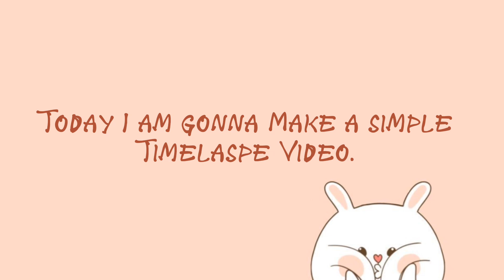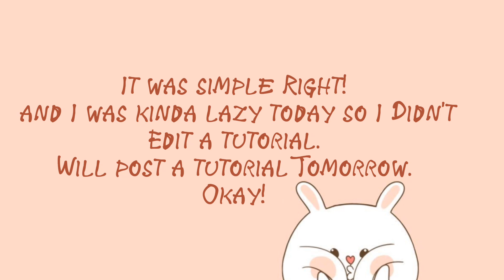Oceanic Dreams: Underwater Painting Timelapse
"Dive into the mesmerizing world of art with my latest video, 'Submerged in Art: Underwater Timelapse Painting.' 🌊🎨

In this captivating timelapse, I take you on a journey beneath the waves as we bring to life a stunning underwater scene featuring a girl surrounded by the wonders of the deep blue. Watch as the canvas transforms with each brushstroke, and witness the magic of art unfold before your eyes.

👁️‍🗨️ Immerse yourself in the tranquil beauty of this underwater masterpiece and let your imagination wander through the depths of creativity.

Thank you for being a part of my creative journey. 🌟 UnderwaterArt TimelapsePainting ArtisticJourney"